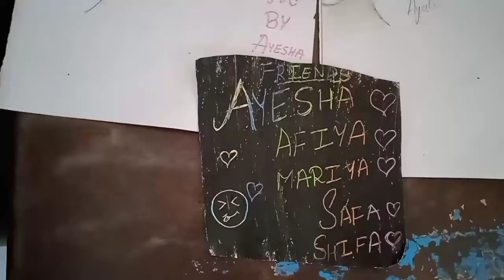VBHS student pencil sketch by sattar sir